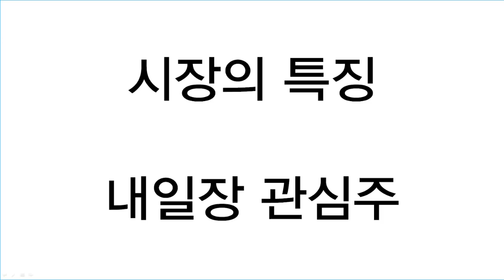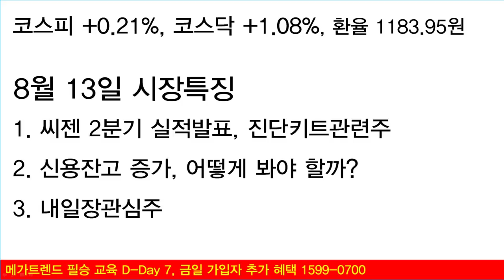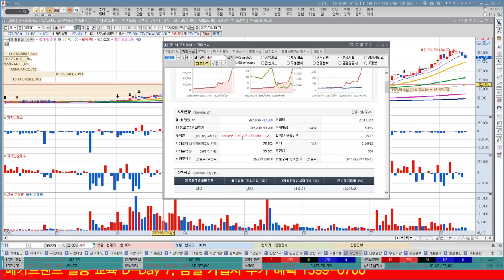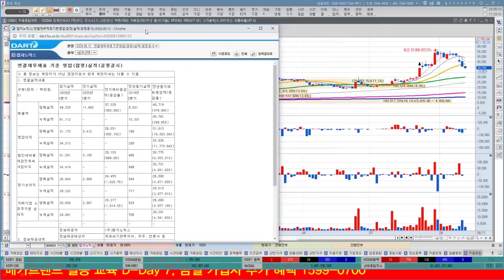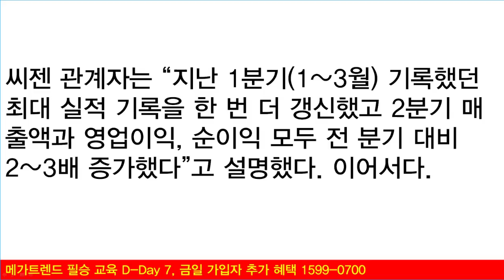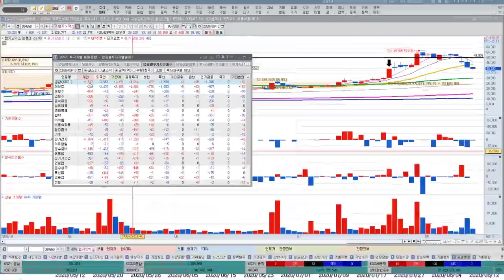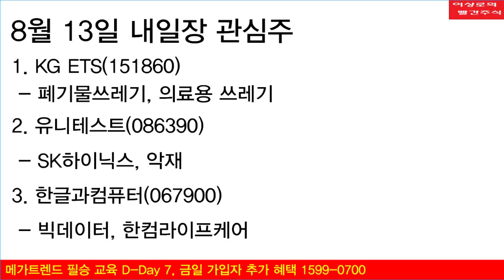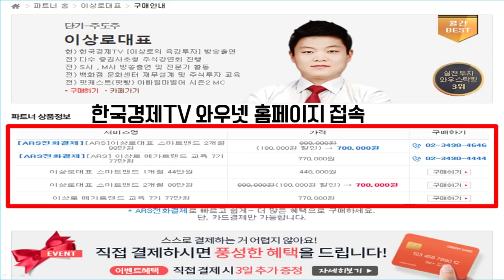씨젠 2분기 실적발표, 랩지노믹스, EDGC 진단키트관련주 PER밴드 계산, 실적에 따른 반등가능성, 개인 신용잔고 증가, 신고가 매매금지, 개별주 매매 가능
씨젠이 2분기 실적을 발표했습니다. 그에 따른 실적을 PER밴드로 구해보고, 랩지노믹스 또한 실적에 대한 PER밴드를 구해보겠습니다. 3분기 전망과 실적에 따른 반등가능성을 EDGC 등 진단키트관련주에 대해서 알아보겠습니다. 현재 개인신용잔고가 꾸준히 증가하고 있는상황에서 신고가 매매의 위험성과 개별주 매매의 주의사항에 대해서 알아보겠습니다.